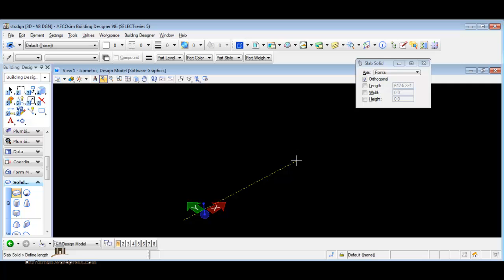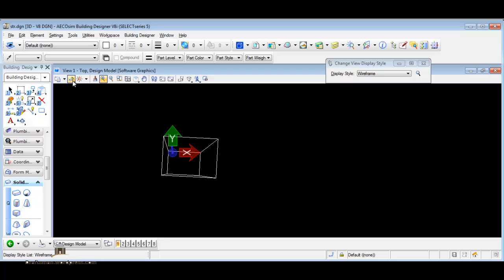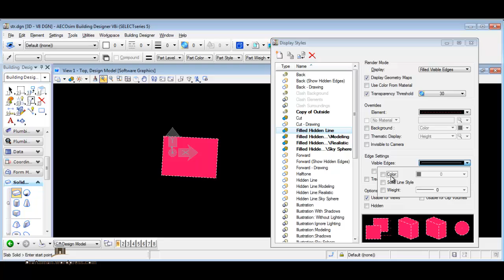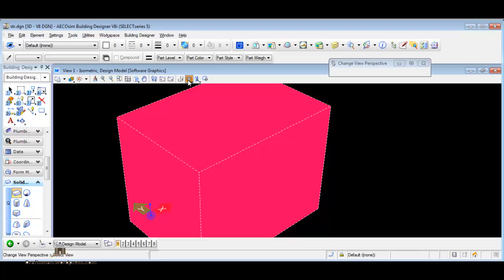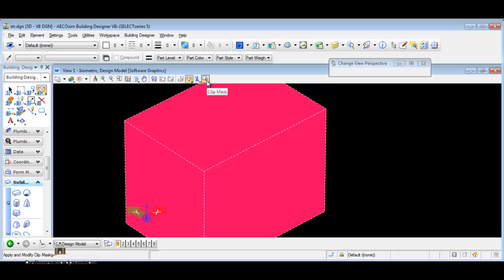AECOsim Building Designer 06 DISPLAY STYLE